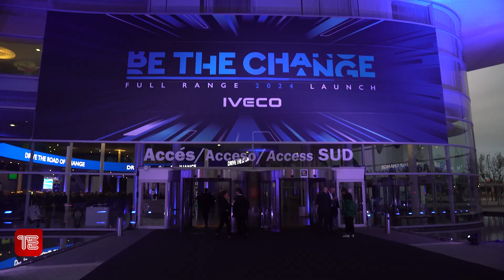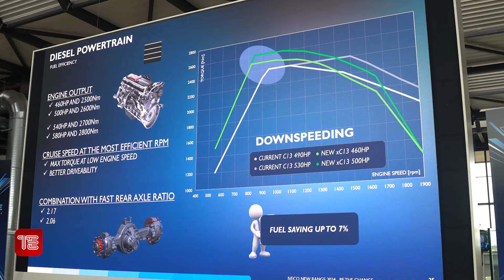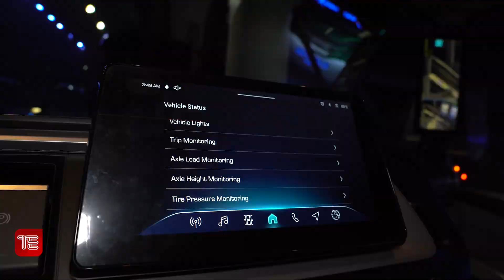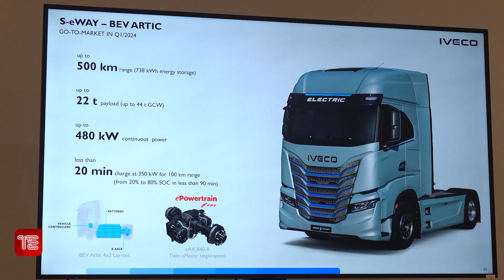IVECO - Tout ce qu'il faut savoir sur la nouvelle gamme 2024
L'événement exceptionnel de lancement de la gamme IVECO à Barcelone a réuni tous les modèles. Le Daily, l'Eurocargo et le S-Way, ont tous été présentés dans des versions revisitées et déclinées en électrique, gaz naturel et thermique. Cette importante initiative, portée par un investissement de 1 milliard d’euros, a également été marquée par une nouvelle identité de marque et un logo qui intègre la vocation d’IVECO d’impulser une énergie universelle (bleu électrique), symbole de l’engagement de la marque en faveur d’une mobilité plus propre et plus rationnelle.

Une info complémentaire pour les passionnés de Metal : IVECO est partenaire cette année du groupe Metallica qu'il accompagne pendant toute sa tournée européenne 2024.

Intervenants dans ce reportage video : Vincent MAHE, Truckeditions - Franck TERNY- Responsable Produit Iveco France.

Réalisation : Vincent MAHE Directrice de production : Catherine MAHE GODELOUP Production Exécutive : VideoMakerSolutions Musique MotionArray : NathanGunaselvam_GrooveToTheRhythm MonumentMusic_TheBoldAndTheBrave.

Et activez la petite cloche de Notification (en haut à droite) pour voir dès sa mise en ligne notre prochaine video :)